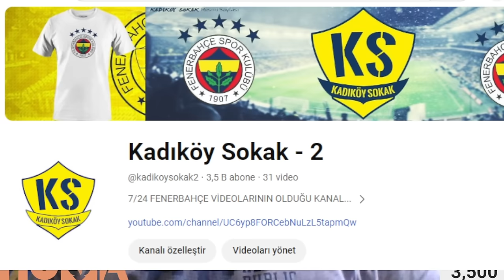SONDAKİKA İsmail Kartal HAİN Mİ? İşte Akılları Karıştıracak O Sorular ve O Olaylar!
Fenerbahçe Fenerbahçe,
Duyum Duyum,
Transfer Transfer,
Livakovic Livakovic
İrfanCanEğribayat İrfan Can Eğribayat,
Osayi Osayi,
Becao Becao,
RodrigoBecao Rodrigo Becao,
Bonucci Bonucci,
Krunic Krunic,
Fred Fred,
MihaZajc Miha Zajc,
Zajc Zajc,
Szymanski Szymanski,
Tadic Tadic,
Dzeko Dzeko,
Tivibuspor Tivibuspor,
Beinsports Beinsports,
Pendikspor Pendikspor,
Sivasspor Sivasspor,
Ankaragücü Ankaragücü,
Konyaspor Konyaspor,
Kayserispor Kayserispor,
AdanaDemirspor Adana Demirspor,
İstanbulspor İstanbulspor,
Samsunspor Samsunspor,
ÇaykurRizespor Çaykur Rizespor,
Antalyaspor Antalyaspor,
Kasımpaşa Kasımpaşa,
Beşiktaş Beşiktaş,
Galatasaray Galatasaray,
Trabzonspor Trabzonspor,
Başakşehir Başakşehir,
GaziantepFK Gaziantep FK,
Hatayspor Hatayspor,
TFF TFF,
MHK MHK,

📰 Dernek Başkanları, Ali Koç için geliyor
👏 Kylian Mbappe resmen PSG'den ayrıldı
📰 Fenerbahçe'den, Avrupa'ya dev çıkartma
📰 Fenerbahçe'den kaptanlara veda kararı
📰 Dzeko'nun  Suudi Arabistan'dan iyi bir teklif aldığı öğrenildi.
👏 Fenerbahçe'de zorlu sınav öncesi kadro sorunu
📰 İşte Fenerbahçe'nin Oğuz Aydın teklifi
📰 Aziz Yıldırım için adaylık yorumu! Ali Koç Sözünde duracak mı göreceğiz.
📰 Dursun Özbek’in Kulübümüzü de hadsizce hedef aldığı, Utançla İzledik
📰 Dursun Özbek’in insani değerlerini sorguluyoruz.
🗣 Ertem Şener: Deprem zamanı Galatasaray 250 kalıcı konut sözü vermişti. Ali Koç’u aramışlar, Ali Koç ben karşılayamam demiş Erden Timur da ne olacak 250 dersin 50 100 tane yaparsın dedi.
📰 Yine Dursun Özbek, Yine UTANÇ VERİCİ BİR OLAY! Galatasaray Bunu Hep Yapıyor!

Fenerbahçe, Jose Mourinho, Ali Koç, Aziz Yıldırım, Saadettin Saran, Kylian Mbappe, Neymar,
Mario Branco, Ryan Kent, İsmail Kartal, Levent Mercan, Edin Dzeko, Mert Hakan Yandaş, Serdar Aziz, Çağlar Söyüncü, Oğuz Aydın, Levent Mercan, Kayserispor, İsmail Kartal, İsmail Yüksek,
Sercan Hamzaoğlu,